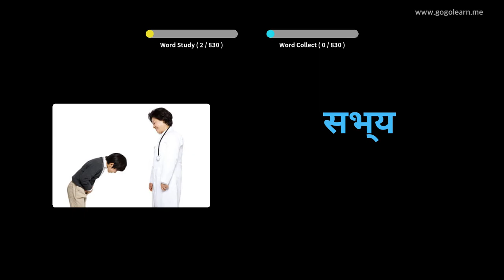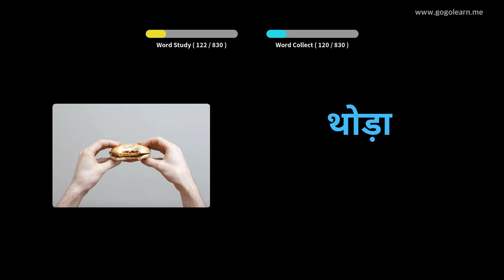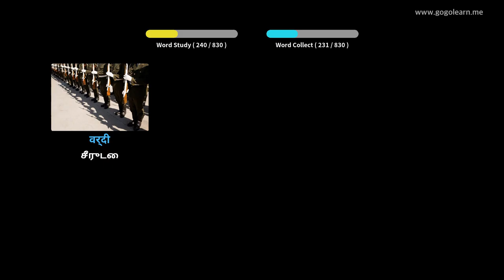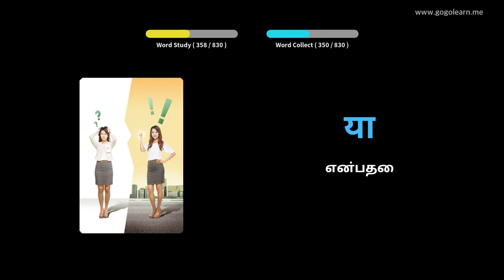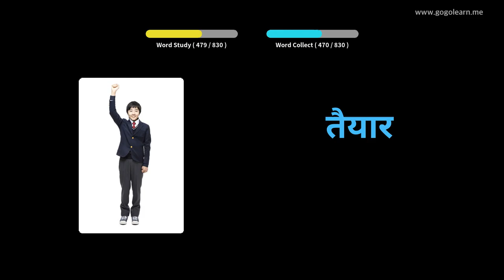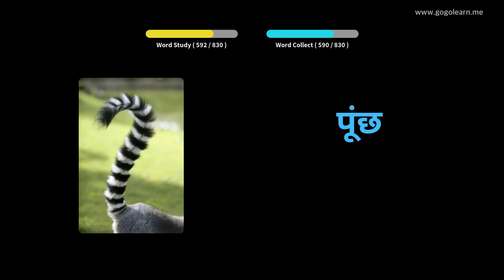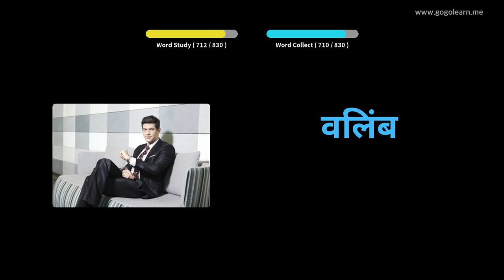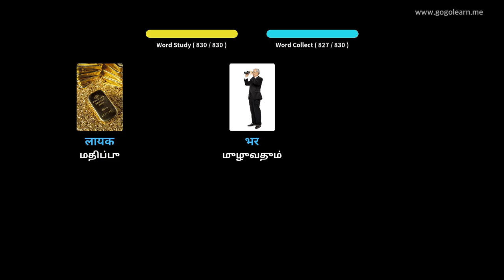இந்தி சொல்லகராதி நடுநிலைப்பள்ளி | Golearn